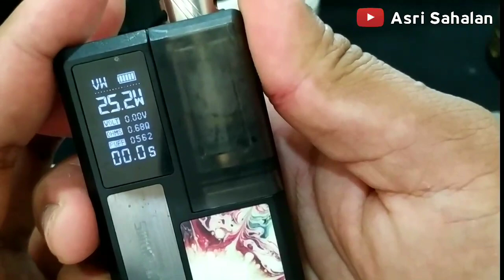TUTORIAL RBA SMOANT KNIGHT 80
Ini adalah video dalam siri perkongsian pengalaman Wak mengenai Smoant Knight80.

Video ni agak panjang, hampir setengah jam.

Semoga bermanfaat.